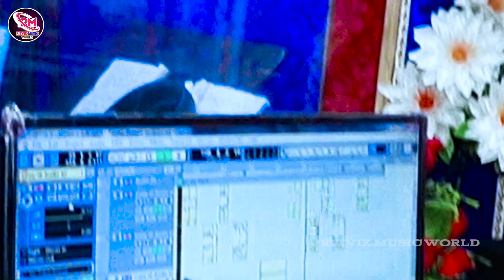करुआ तेल गे | Lagale Karuaa Tel Ge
► Album :- Live_video| Ranjan_Rangila | व Chhotu_Premi | लगाले करुआ तेल गे | Lagale Karuaa Tel Ge

► Song :-Live_video| Ranjan_Rangila | व Chhotu_Premi | लगाले करुआ तेल गे | Lagale Karuaa Tel Ge

► Singer :-Ranjan_Rangila व
► Writer :- Chotu w ranjan
► Poster Design :- satyendra dhadkan
► Feat :- Nikki Rawat
► Editor :- Kajal Ji
► Recording :- Ritvik Recording Studio
► Mix By :- सत्येन्द्र धड़कन
► Producer :- Ritvik Babu
► Director :- Shreyansh Rawat
► Digital Manager :- Navin Bihari Baba
► Digital:- Baba Digital
► Label / Company :- Ritvik music world

► Company Brand :- Ritvik music world

® Youtube Chainal Link.

Rithvik music world ka gana ritvik ke music world ke video song Ritvik music world ke Bhojpuri song ritvik music world ke gana Madhuri Ritvik ke music world ke Maggi video song